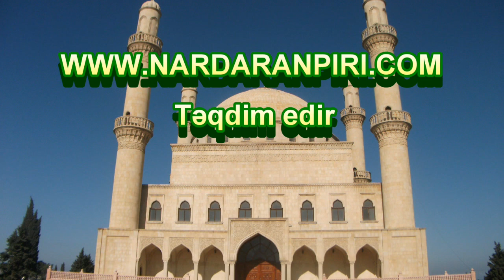Nardaranpiri.com:Xanım Fatimeyi-Zəhra (s.ə) meydanında mövlud günü Seyid Mirtaleh çıxışedir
Nardaranpiri.com: Nardaran qəsəbəsi Xanım Fatimeyi-Zəhra (s.ə) meydanında Xanım Zəhra (s.ə)-nın mübarək mövludu günü ruhani-tələbə Seyid Mirtalehin çıxışı - 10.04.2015.